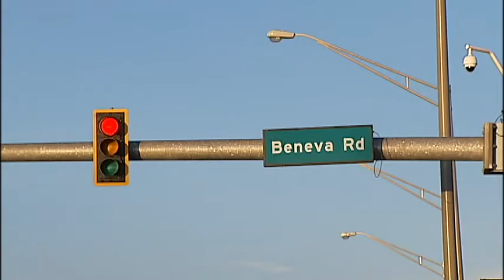SNN: Fatal Accident at Clark and Beneva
Fatal Accident on Clark and Beneva in Sarasota.